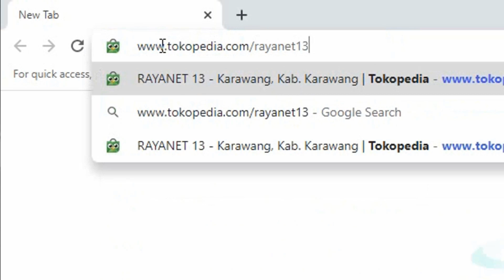Jual Char PointBlank (PB Zepetto Indonesia) Major Grade 1 (Mayor 1 Kutip 1)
Halo Troopers!
Bagi yang berminat memiliki akun char PointBlank Zepetto Indonesia pangkat Mayor Grade 1 (Mayor 1 Kutip 1) FULL TITLE silahkan hubungi kami ya..!

Video diatas adalah contoh isi dari char Mayor yang kami miliki. Ayo buruan diorder sebelum kehabisan! Cara ordernya ada di dalam video ya...